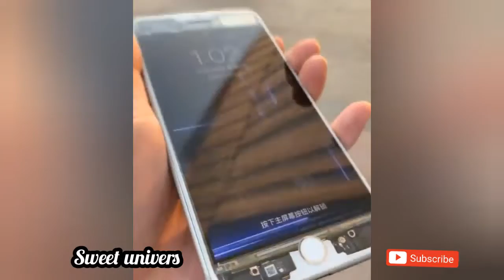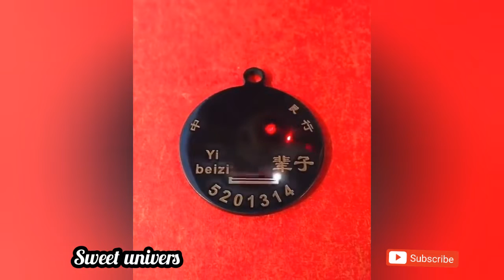Oddly most satisfaying video ASMR vibes fore sleep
Please Like And Subscrib my channel

Have you ever seen something that makes your skin tingel and for some unkonwn reason provides you with a sense of unbridled peace and happiness ?
We make video that Helps you to sleep and released stress just in 10 minute
And video of talented people withe amazing skills and Abilities
*None of this Imagine, musique and video clips were created
*this video is purely fun made